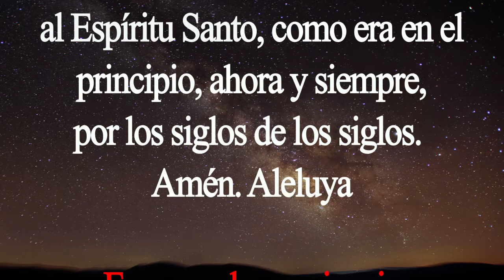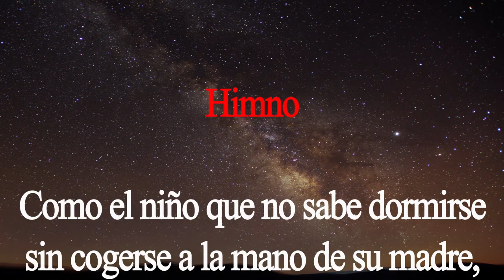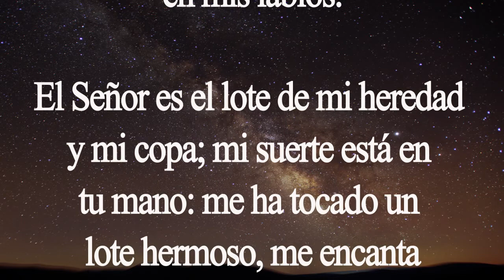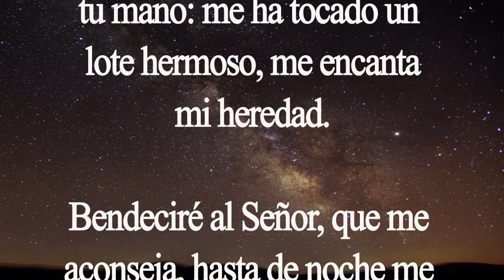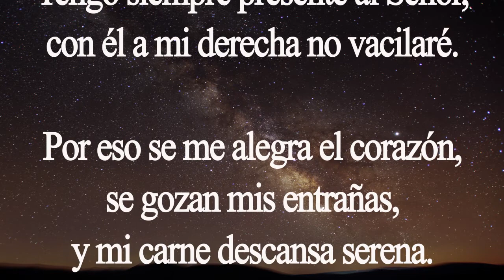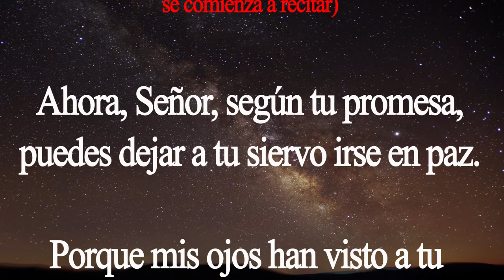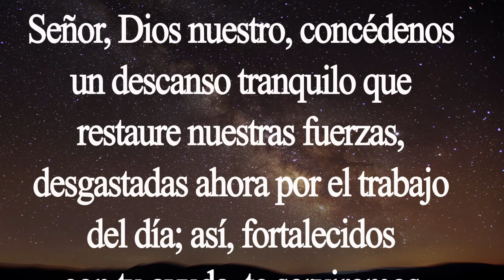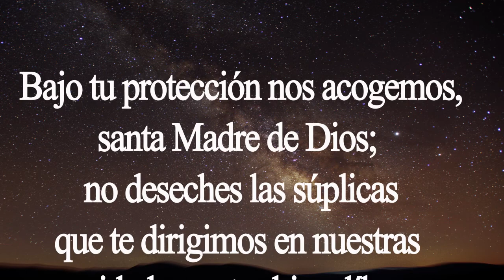Completas. Oración de la noche. Jueves 16 de julio. Padre Didier.